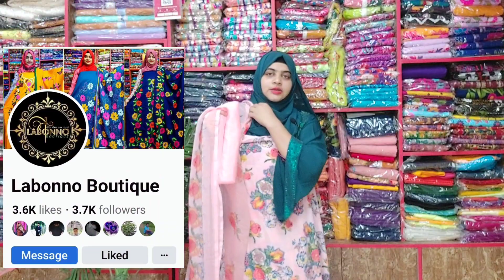New Indian Rishika Silk Exclusive | Rishika Silk 3 piece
Exclusive Indian New Rishika Silk Three Piece. 🥰